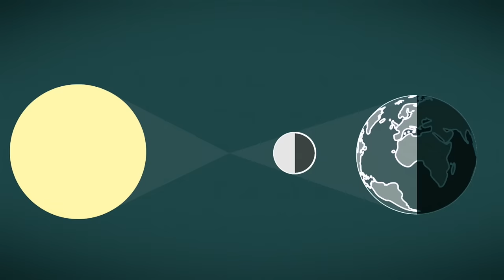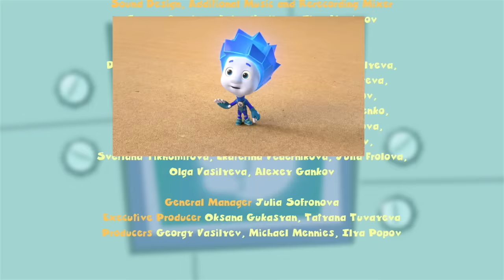The Mummy | The Fixies | Cartoons for Child